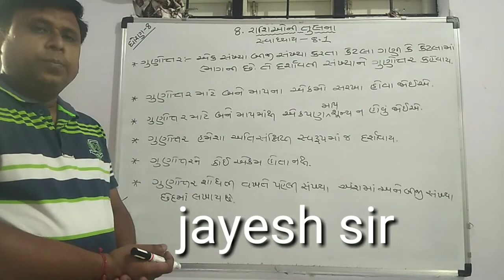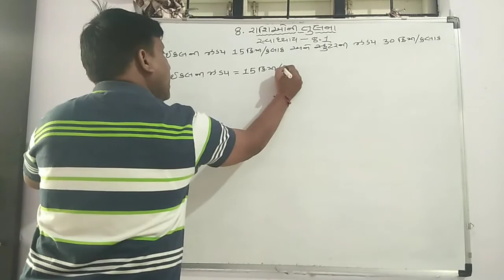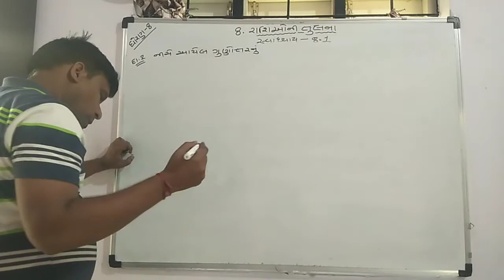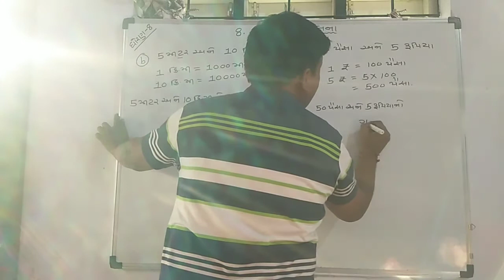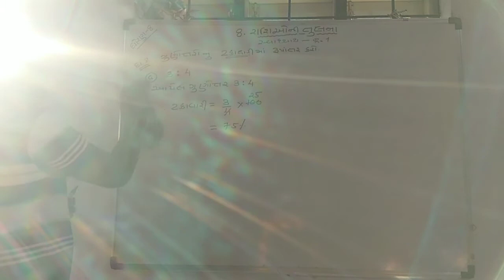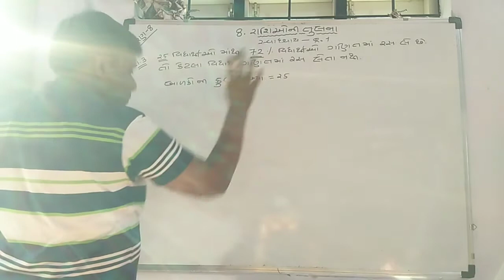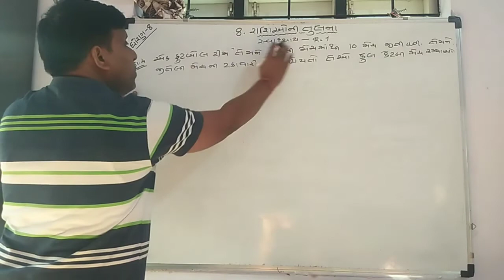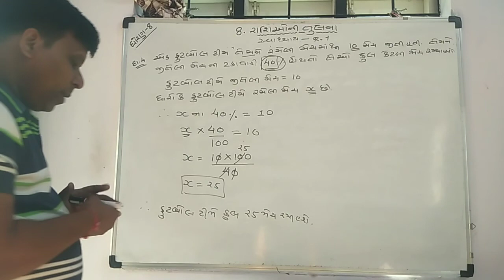૮.રાશિ અઓની તુલના સ્વા-૮.૧ ભાગ-૧ ધોરણ-૮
બુજેઠા પ્રાથમિક શાળા --- CRC વજેરીયા
 આ ચેનલ પર ધોરણ 6-7-8 ના ગણિત ના વિડિયો મુકવા મા આવે છે.ગણિત ના વિડિયો જોવા માટે યુટ્યુબ પર jkb education ચેનલ સાથે જોડાયેલા રહો.

 આભાર. આવો જ તમે અમને સહકાર આપતા રહો.